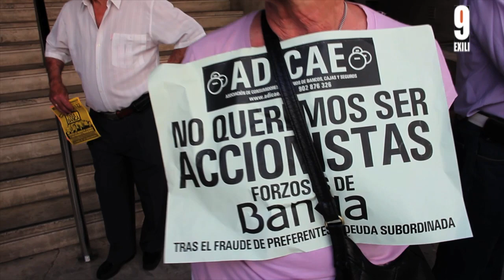13 juny Concentració Adicae: "TOQUE A LA BANCA"